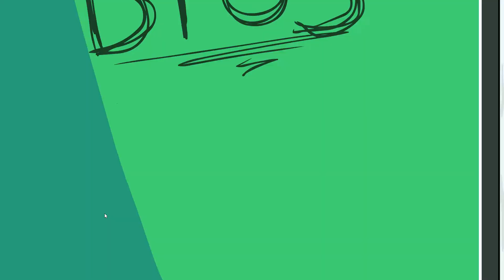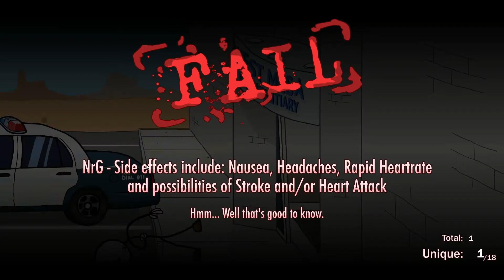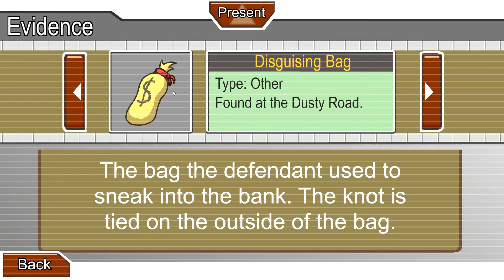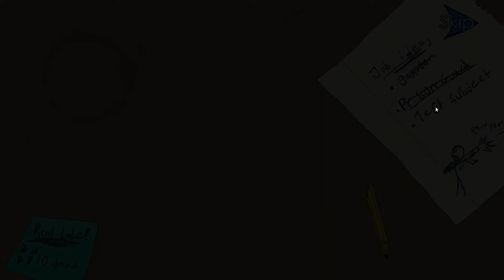Henry Stickmin Part 1